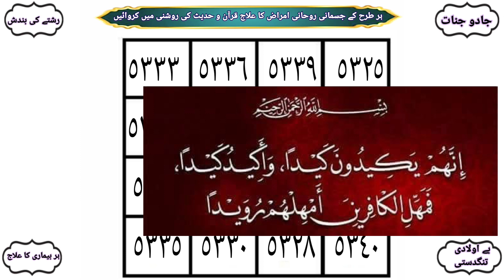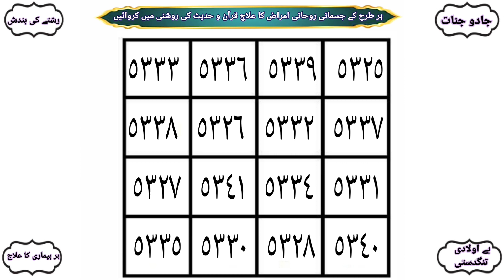11 , 11 ka Lajawab amal mian bv main mohabat o ulfat be misaal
11 , 11 ka Lajawab amal mian bv main mohabat o ulfat be misaal